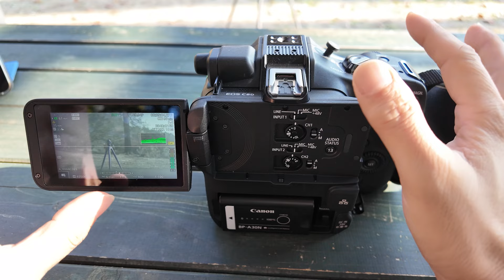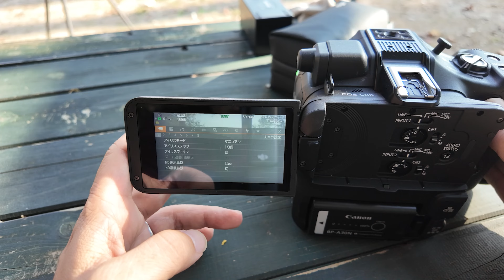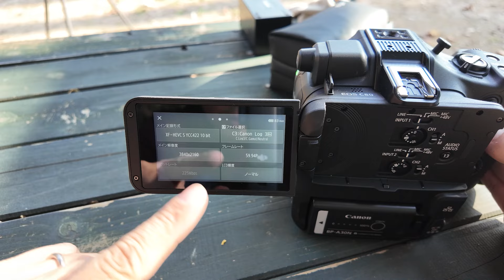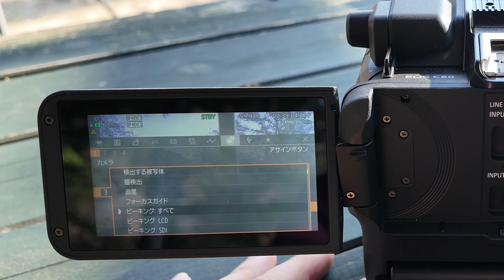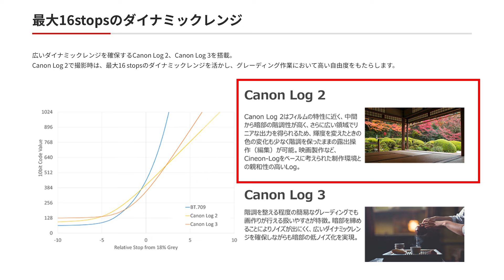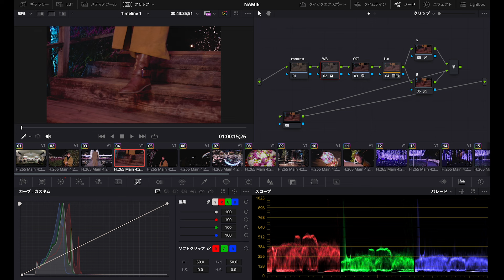【カメラ】CanonのシネマカメラEOS C80 レビュー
(UZUMAX宛)